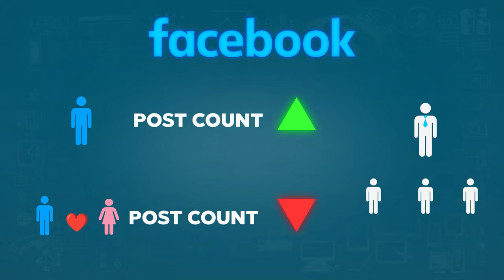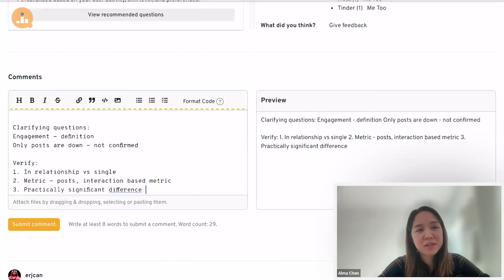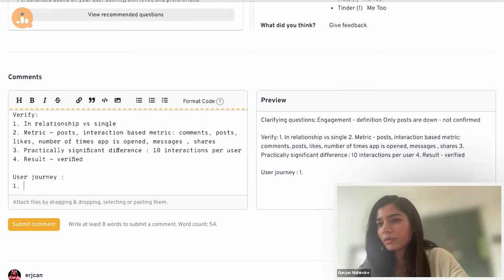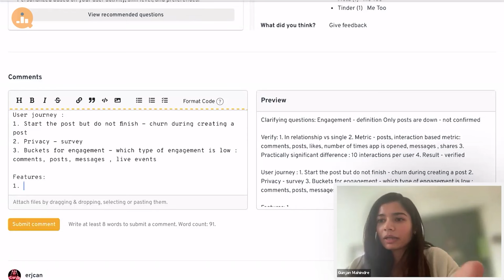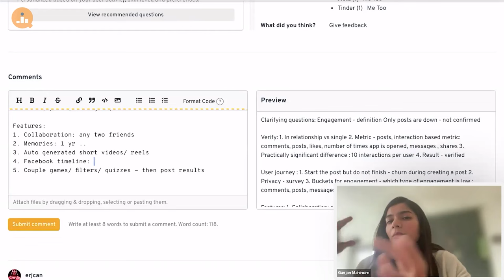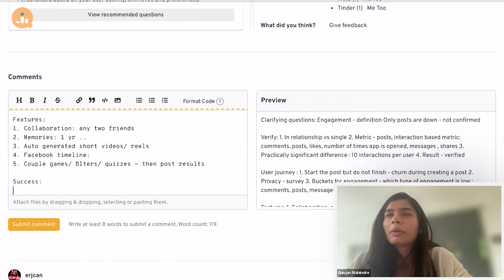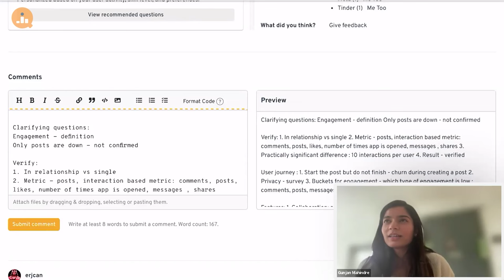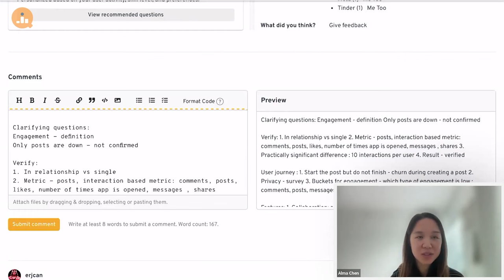Watch a Data Analyst Nails Meta Case Study Interview Question: Romantic Reduction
Watch as a data analyst excels in a meta product manager case study interview question about "romantic reduction." Learn how to approach and solve case study questions in a real-time setting.

If you're preparing for a data analyst or product manager interview, then this video is a must-watch. You'll learn valuable skills and strategies for tackling case study questions, as well as get an inside look at a successful interview. Don't miss out on this informative and helpful video!

Chapters:
00:00 Question
00:12 Meet Gunjan
00:58 Answer
21:38 Post-Interview Reflections and Feedback